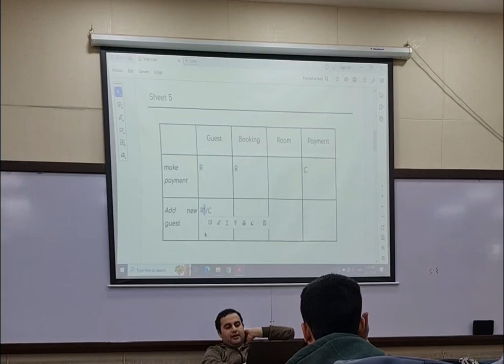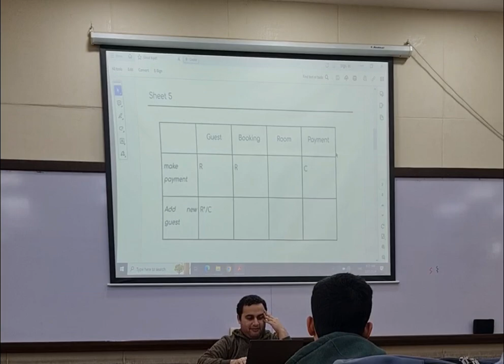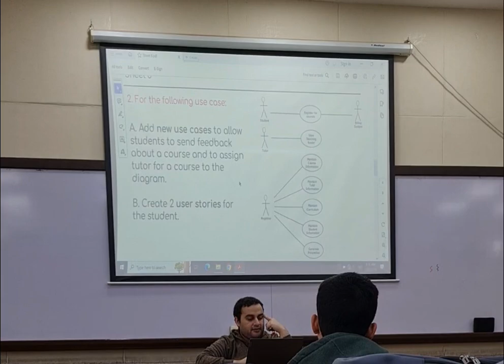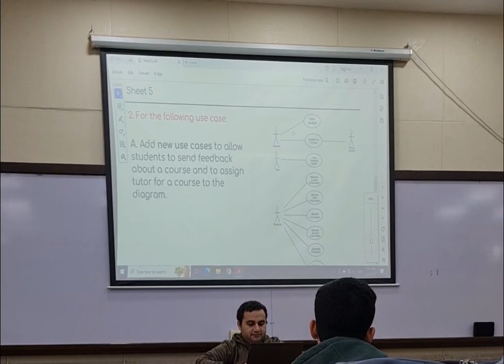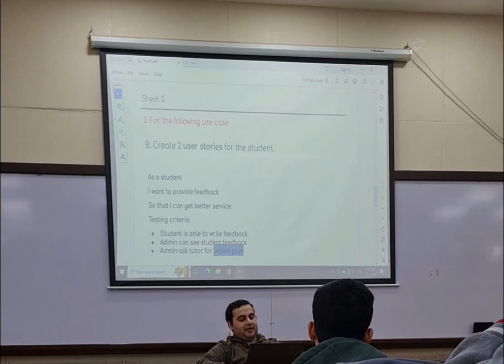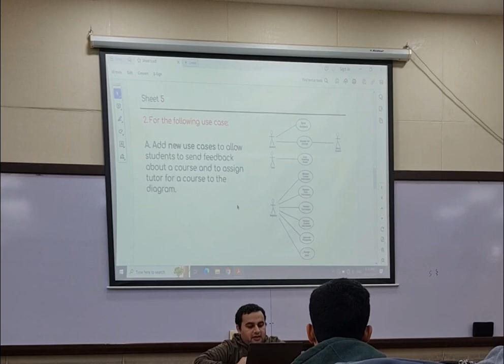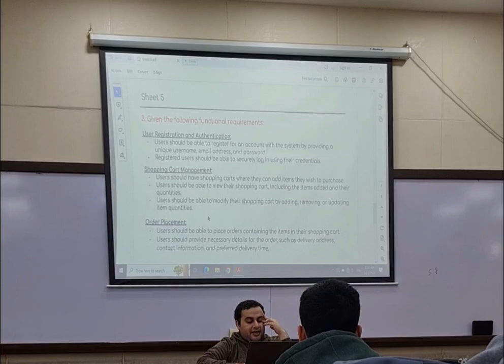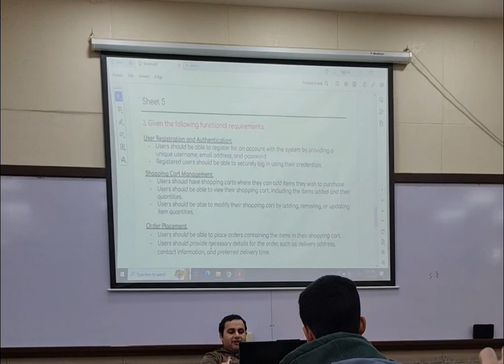Software Engineering - Tutorial (5) - Eng. Fady Faragallah - Spring '24